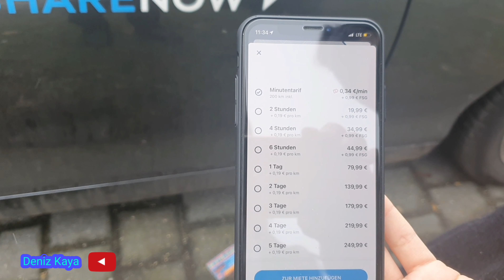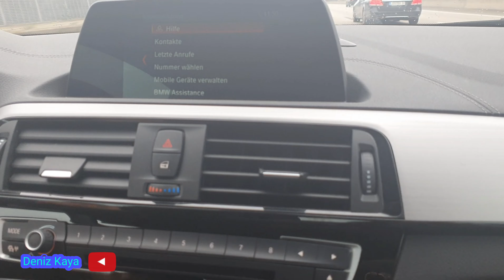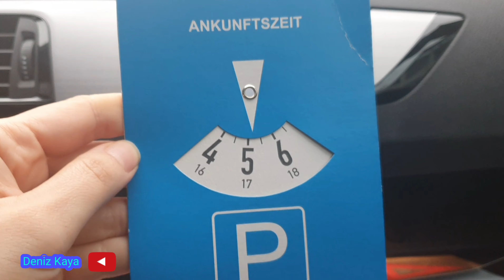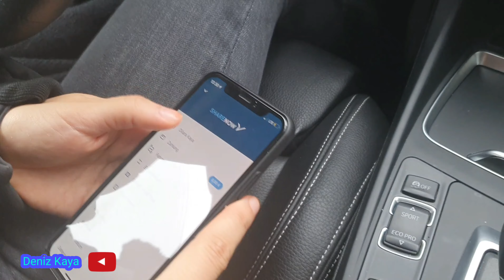"DriveNow", Almanyada Araba nasıl kiralanır?